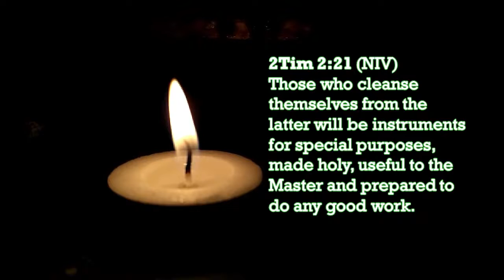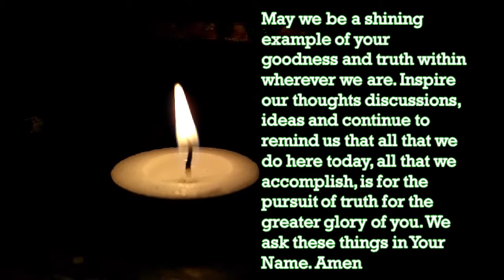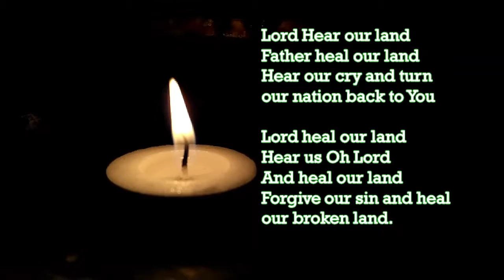Prayer_Heal Our Land BGmusic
" We have to take care of our health."
Thankyou and God Bless!

- Stress free, soothing, relaxing deep sleep music invites positive energy

- Waterfalls relaxing, cooling music - stress-free; invites positive energy

- Focus and concentration, relaxing calm study music, stress free peaceful relaxing music 20minutes

Rainy calm, deep Sleep Relaxing Peaceful Music, cool, Stress-free music; invites positive energy